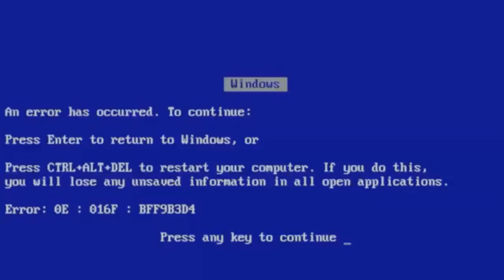#87 Tomei um capote na Trilha da Picareta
Neste episódio eu fui fazer uma caminhada solo pela trilha que fica dentro da propriedade da família dona do camping Picareta, na Serra da Canastra. As meninas ficaram descansando no trailer, e no final e tomei um tombaço!  Venha cair comigo kkkkkk!